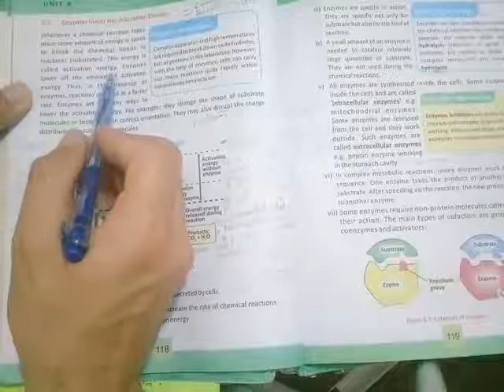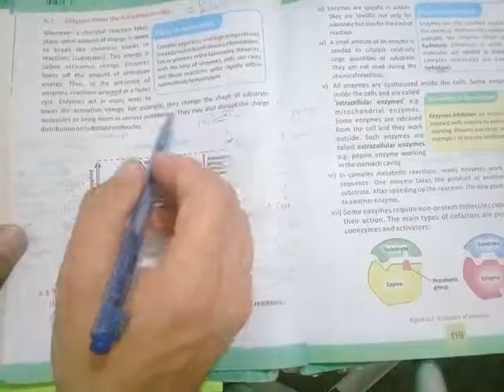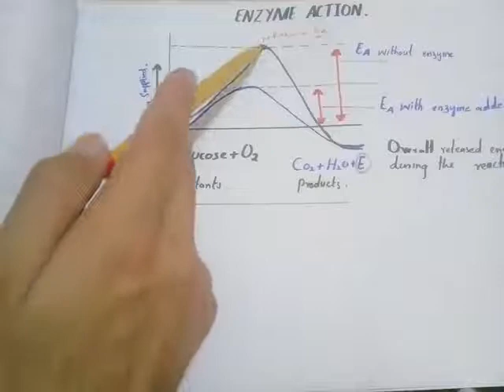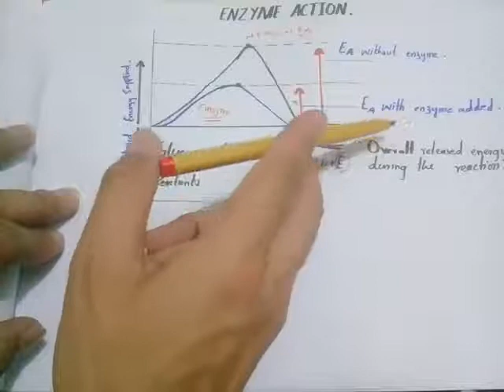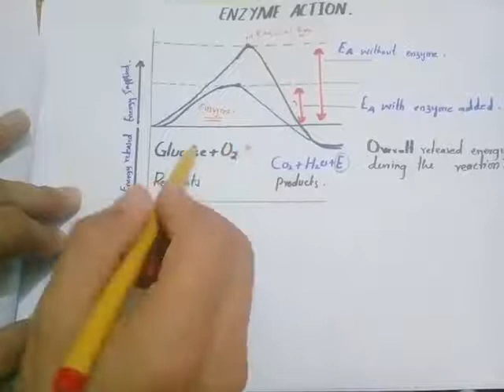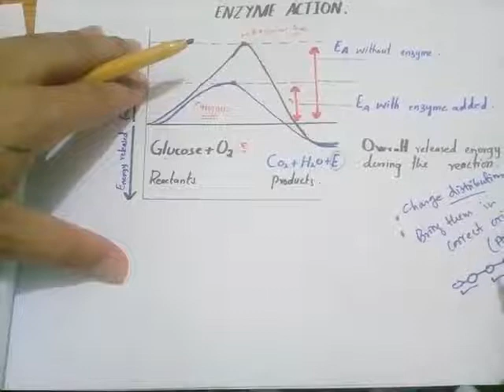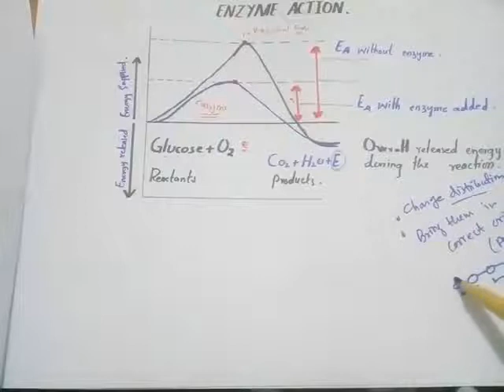Lecture 39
Lesson name:Enzymes
Topic name: